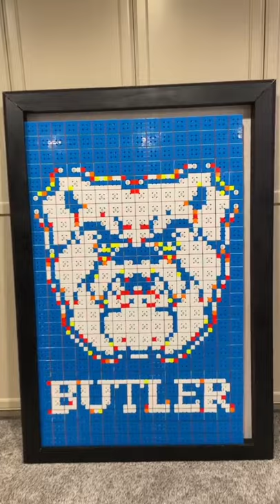On my way to Butler University!